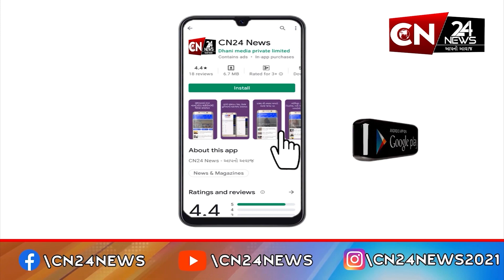આંતરરાષ્ટ્રીય : PoKમાં પેરામિલિટરી રેન્જર્સ પર પથ્થરોથી હુમલો